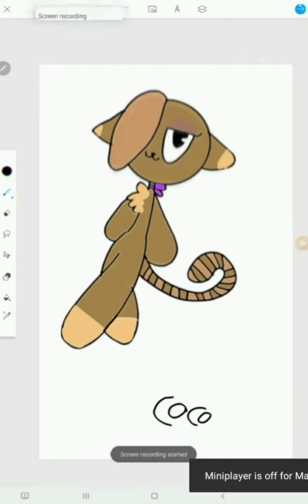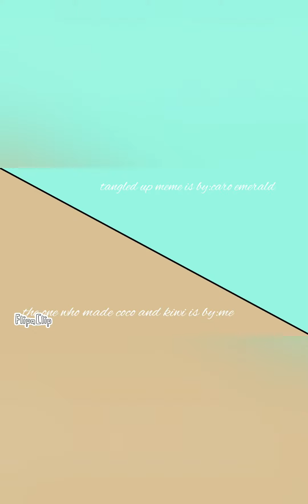all about Mrs. coco